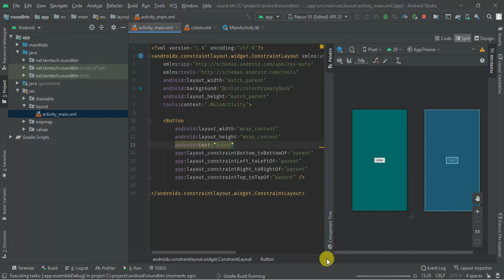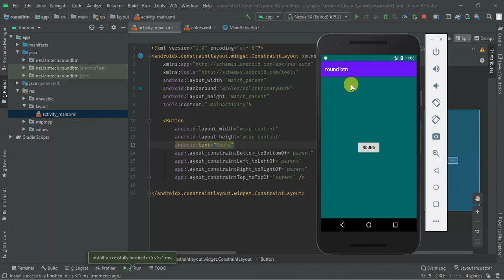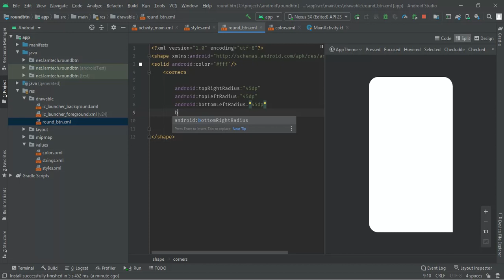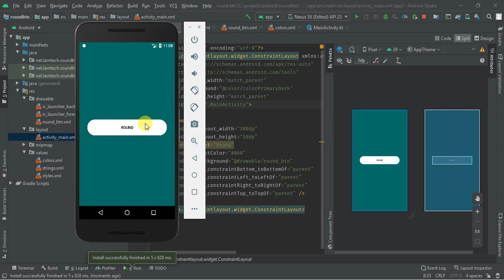Android Studio Custom Button || Round Button in Android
How to make a round button in the android studio is what we are going to learn in this tutorial.

Having custom design makes your app outstanding.
In the android studio, we have a drawable folder we create our custom button.
The round button we are creating in this tutorial has a corner radius of 45 which you can adjust based on how you would like it to appear on your end.
We shall have our android round button with white color which is defining as solid color.
Within the round button, we shall also make our text be black to enhance visibility.
Since our round button background is white the parent background we are going to make dark blue so that we can also enhance the visibility.